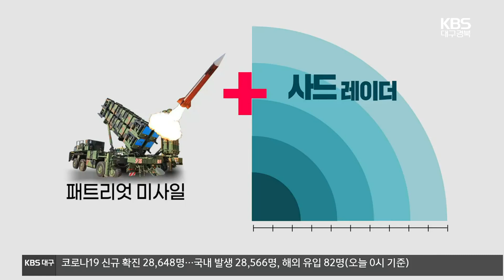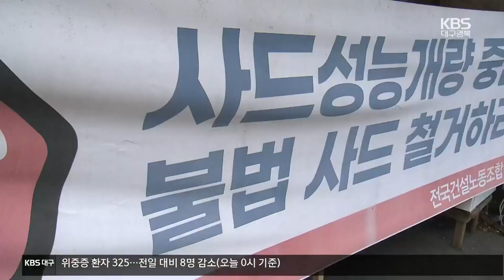사드에 패트리엇 레이더까지…성주 주민 반발 심화 / KBS 2022.10.06.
[앵커]

 국방부가 성주 사드 기지에 패트리엇 미사일 발사를 위한 레이더 장비 설치를 추진하고 있습니다.

 사드 반대 단체들은 주민 설명회 없이  국방부가 일방적으로 밀어부치면서 절차와 정당성에 문제가 있다고 반발하고 있습니다.

 보도에 김지홍 기자입니다.

 [리포트]

 국방부가 성주 사드 기지에 패트리엇 미사일 발사를 위한 레이더 장비 설치 계획을 밝혔습니다.

 성주 사드 기지 레이더를 주한미군 오산 기지에 있는 패트리엇 미사일과 연동하기 위한 겁니다.

 현재 사드 미사일은 사드 레이더로,  패트리엇 미사일은 패트리엇 레이더로  각각 유도되는데, 사드 레이더가 패트리엇 레이더보다 최대 10배 먼 거리를 탐지할 수 있는 것으로 알려졌습니다.

 이 때문에 사드 레이더를 활용하면  북한 미사일을 더 빨리 포착할 수 있어  패트리엇 미사일 발사와 요격까지 소요되는 시간을 줄일 수 있다는 겁니다.

 국방부는 그러나, 성주 사드 레이더 장비만 일부 교체될 뿐 오산 공군기지의 패트리엇 미사일이  성주로 옮겨 오는 것은 아니라고 밝혔습니다.

 [신범철/국방부 차관/지난 4일/국회 국방위 국정감사 : "발사대는 아닌걸로 알고 있고요. 레이더 같은 경우 저희가 업그레이드 차원에서 주기적으로 교체해 줘야 되는 걸로 알고 있고, 그런 레이더인 것으로 알고 있습니다."]

 하지만 사드 반대 단체와 주민들은 이번 장비 교체가 결국 사드 레이더의 성능을 높이는 것이라고 주장했습니다.

 특히 밤낮으로 주민과 경찰이 대치하는 상황에서 국방부가 주민 설명회 없이 일방적으로 패트리엇 레이더 장비까지  들여놓는 것은 주민의 삶을 파괴하는 행위라고 비난했습니다.

 [강형욱/사드철회소성리종합상황실 대변인 : "(국방부가) 주민과 소통하겠다라고 이야기했지만 정말 단 한 번도 주민과 소통한 바가 없고, (저희가) 할 수 있는 역량을 다해서 사드 배치에 대해서 저항할 예정입니다."]

 사드에 이어 패트리엇 레이더 장비까지 논란의 중심에 서면서,  사드 반대 주민과 국방부의  갈등의 골이 더 깊어지고 있습니다.

 촬영기자:최동희/그래픽:인푸름